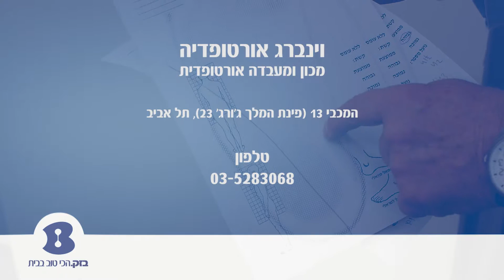אורטופדיה וינברג יעקב - תל אביב יפו - b144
וינברג אורטופדיה מכון ומעבדה אורתופדית, נוסד בשנת 1945 ומתמחה בפתרון בעיות ברגליים באמצעות מדרסים אפקטיביים. עבודת האורתופדיה במכון משלבת רפואה, אומנות ומדע, וכוללת אבחנה מקצועית של מצב המטופל והתאמה אישית ומדויקת של פתרון עבורו, הרגיש לצרכיו הספציפיים.